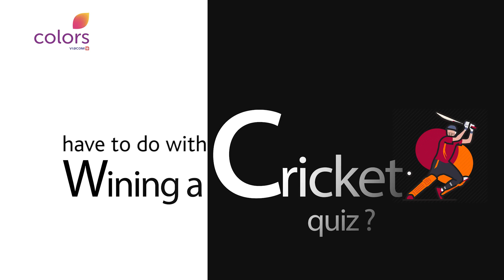Colors CricQuiz 2018 - Audition Promo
Colors CricQuiz is back in a brand new avatar!! REGISTER NOW! Entries open to cricket enthusiasts in the UAE.